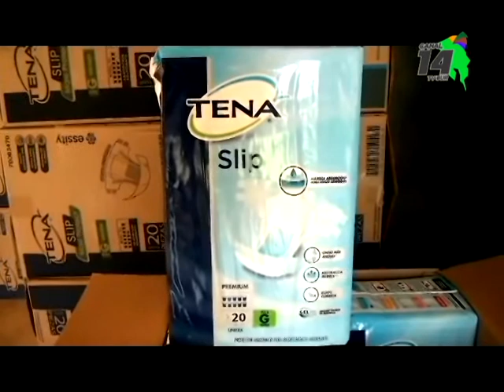Este sábado será la Pañatón a beneficio del Hogar Betania